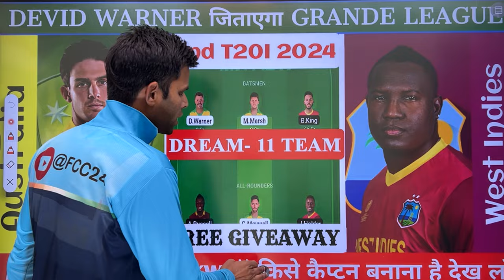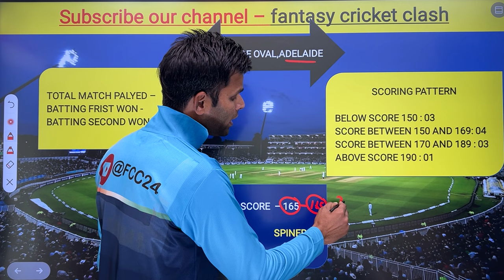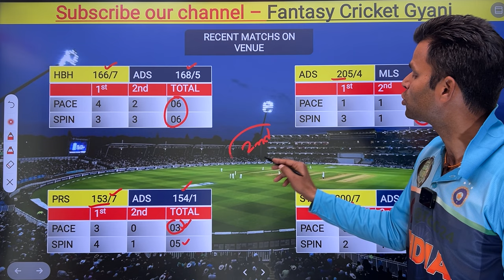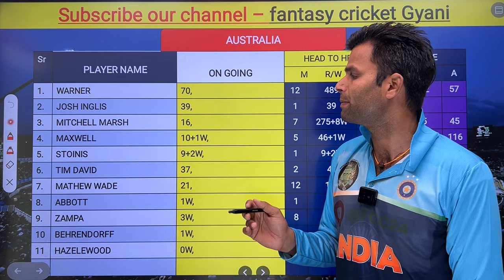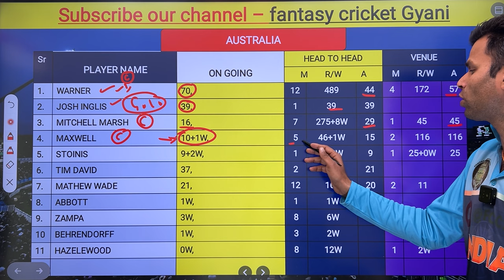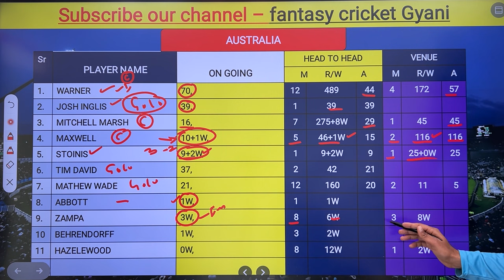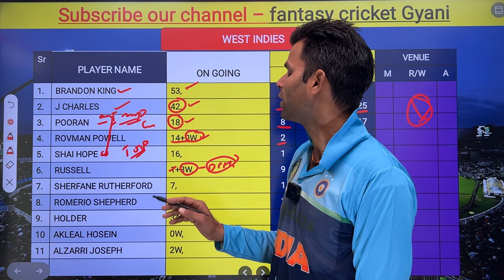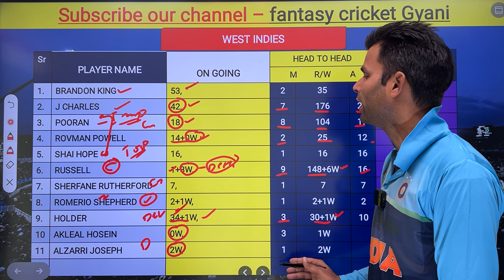AUS vs WI Dream11 team | AUS vs WI Today Match Dream11 team | AUS vs WI 2nd T20 Dream11